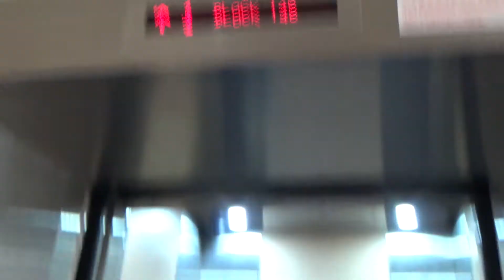ULift Elevator at Block 146 Mei Ling Street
16 June 2021

Lifts are formerly Express Lift. These ULifts are noticeably a tad bit faster.